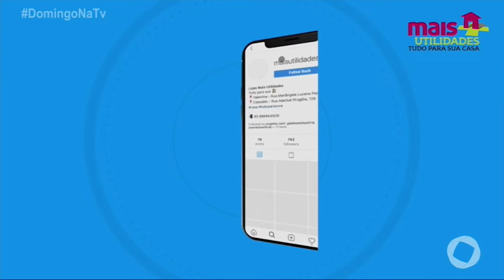Domingo na TV - Bloco 01 - 15 03 2020